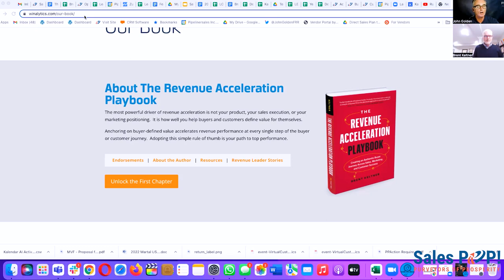How to Transition Elegantly from Sales to Customer Success with Brent Keltner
Brent Keltner is the Winalytics Value-Driven Growth Methodology creator.  John Golden had the pleasure to interview him to discuss transitioning elegantly from sales to customer success.

Brent Keltner and John cover these tops:
How customer success has changed in the subscription-based economy
Why organizations must work hard to make the customer experience seamless
How the role of the CSM has changed over the years